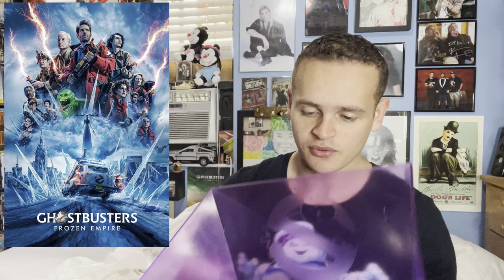Ghostbusters: Frozen Empire - Movie Review